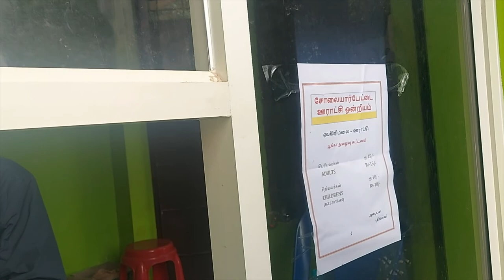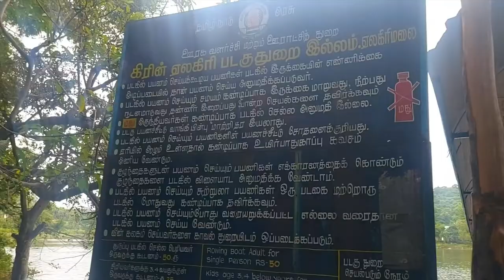Yelagiri Boat House, Punganur Lake | Boating in Yelagiri | Tourist spot in yelagiri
Entry ticket
Adults is Rs 15/-,
Kids is Rs 10/-

Boat 🚤 Ride
Pedalling boat
Rowing boat.

Pedalling boat 🛶 cost Rs  200/- for 4 persons for 20min ride.
Rowing boat 🛶 cost Rs 50/- for adult and for kids Rs 25/-

Toilets 🚽 are good.
People are friendly and helpful.
Overall the location is very beautiful 🤩 and pleasant